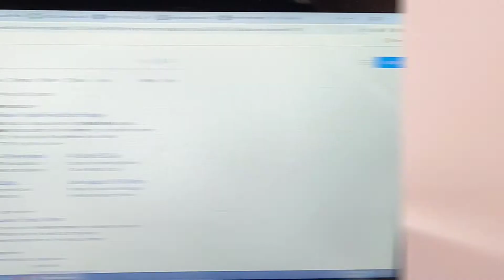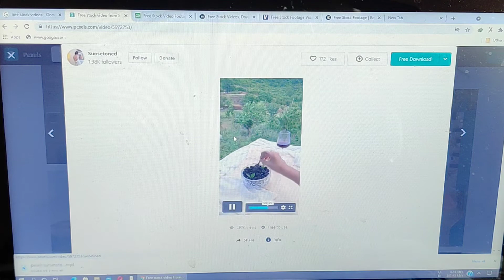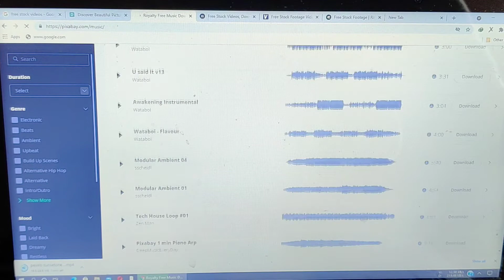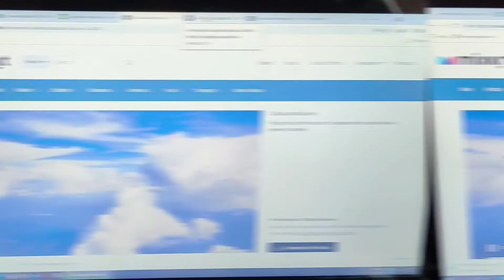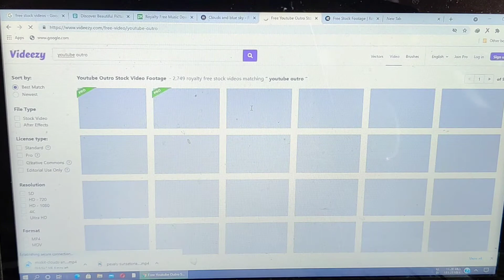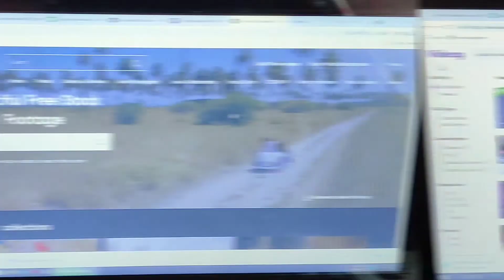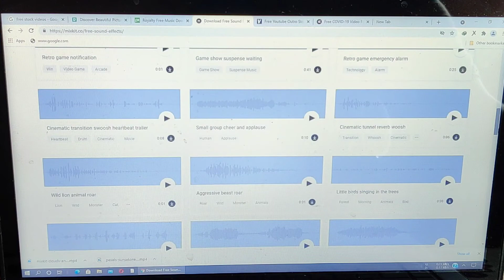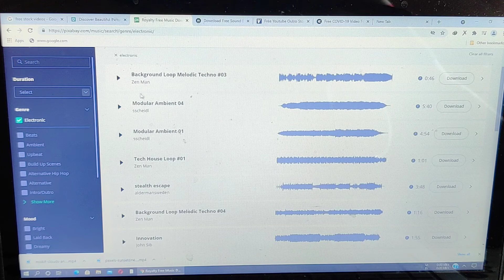How To Get Copyright Free Videos For YouTube|Royalty Free Videos For YouTube 2021|Techy DeepGrishma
Important Video for Beginners- How To Create A YouTube Channel in 2021
Hello Folks
Guys in this video I Talk About 5 Royalty Free Websites for YouTube (Dosto Aaj iss video mien main apko 5 aise websites ke bare mien baat karne Wala hu jahan se aap free mien copyright free videos download kar sakte hai).
We Gives you regulars updates related with technology so must watch this video and update yourself.

SAMSUNG Galaxy F12 (Sky Blue, 64 GB)  (4 GB RAM)
Redmi X50 - 126 cm (50 inches) 4K Ultra HD Android Smart LED TV (Black)
Redmi X65 - 164 cm (65 inches) 4K Ultra HD Android Smart LED TV (Black)
Samsung Galaxy S21 Plus 5G (Phantom Violet, 8GB RAM, 128GB Storage)
Samsung Galaxy A51 (Black, 6GB RAM, 128GB Storage)
Samsung Galaxy A72 (Violet, 8GB RAM, 128GB Storage)
Amazon link for Purchasing OPPO Find X2

Video Highlights
00:00  Introduction
00:45  Royalty Free Websites
09:29  Feedback or Comment if you like it
11:12 Ending of this video
 Amazon Link For Purchasing Redmi Note 10
Redmi Note 10 (Aqua Green, 6GB RAM, 128GB Storage)
Redmi Note 9 pro
Samsung M31s
Samsung Galaxy M42 5G (Prism Dot Gray, 6GB RAM, 128GB Storage)

best deal on iPhone mobile now

best deal on Oneplus phones

POCO Anniversary Sale
Poco x2
Poco C3

Mi notebook
Acer nitro 5
Acer aspire
Lenovo idea pad